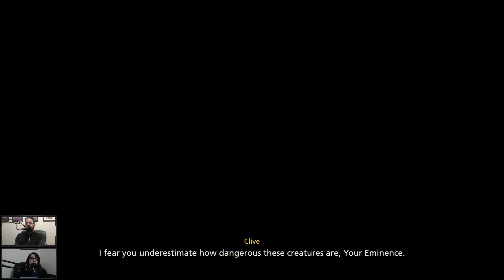Let's Play Final Fantasy XVI (101)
Chris and Michaela gear up for adventure by going through Final Fantasy XVI! There's some familiar faces behind this game, but what is in store for Clive? Can frolicking help us save Joshua somehow? And what's up with that dog? The demo was so much fun we're going to play the entire game!